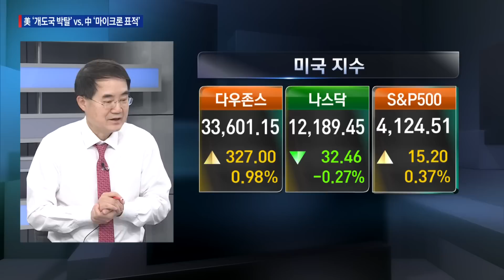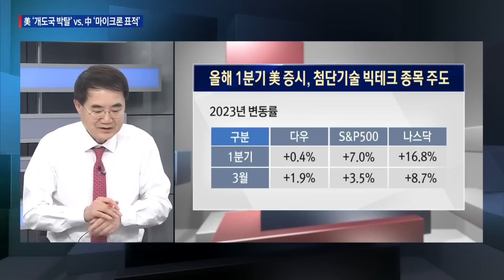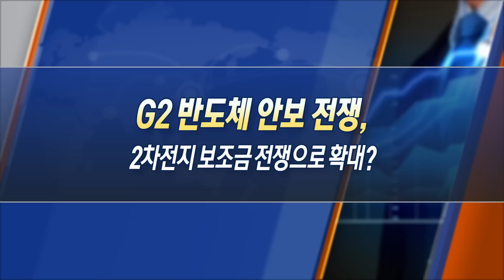美 '개도국 박탈' 조치 vs. 中 '마이크론 표적' 맞불 G2 반도체 전쟁, 2차전지로 확산되나? / 한상춘의 지금세계는 / 한국경제TV